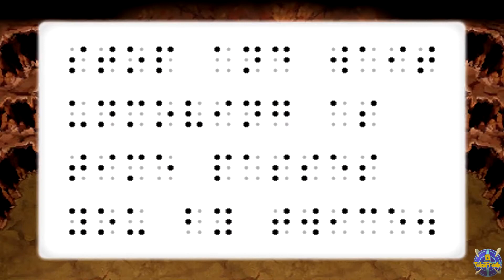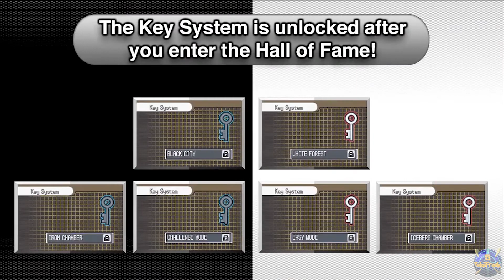Como conseguir a los REGIS en todos los JUEGOS de POKEMON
Hola, yo soy El PokeFreak y el día de hoy hablaremos de como encontrar a los regis en todos los juegos de Pokemon de la línea principal donde estos son capturables.